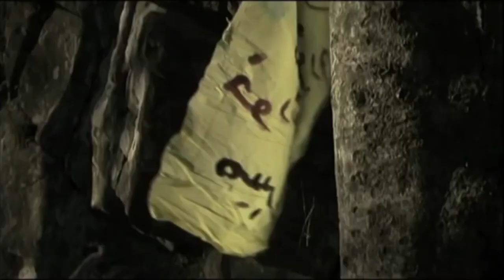DIAMOND TV- Real Italian Lifestyle- SÀMARA - Trailer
Luis è un giovane saltimbanco che attraversa un bosco in cerca della città di Sàmara, dove si dice che la gente viva gioiosamente d’arte e di spettacolo e dove tutti gli artisti vengano accolti e celebrati per le loro esibizioni. Un giorno, nel suo girovagare incontra Rosita, una bella danzatrice viandante della quale si innamora. Per scacciare i demoni di alcune inquietanti presenze femminili, Luis decide di proseguire la ricerca di Sàmara. Ma una serie di incontri sembrano sviarlo dall’impresa, indicando che la via per Sàmara è prima di tutto un’esperienza interiore.

Anno: 2012

Genere: Drammatico

Durata: 112′

Regista: Massimo D’Orzi

Cast: ‎Filippo Trojano, Federica Pulvirenti, Denis Bejzaku, Marco Baliani, Lucia Rossi
ITALIANO
Diamond TV è la prima TV multilingue, interattiva, Live & On Demand, che promuove il “ Made in Italy “ e il vero italian lifestyle nel mondo.
Vivi il sogno italiano insieme a milioni di italiani e italo discendenti in tutto il mondo. Grazie al tuo supporto ci aiuterai a crescere e a offrire contenuti sempre più accattivanti ed esclusivi. Con Diamond TV potrai seguire documentari, serie tv, cartoni animati, moda, sport, partecipare a programmi televisivi, imparare anche la lingua italiana e molto altro.Il nostro catalogo viene aggiornato costantemente, per portare la bellezza dell’ITALIA in ogni angolo del mondo !
ENGLISH
Diamond TV is the first multilingual, interactive, Live & On Demand TV, which promotes “Made in Italy” and the true Italian lifestyle in the world.
Live the Italian dream together with millions of Italians and Italian descendants all over the world. Thanks to your support you will help us to grow and to offer more and more engaging and exclusive contents. With Diamond TV you can follow documentaries, TV series, cartoons, fashion, sports, participate in television programs, also learn the Italian language and much more !
ESPAÑOL
Diamond TV es la primera televisión multilingüe, interactiva, en vivo y bajo demanda, que promueve el "Made in Italy" y el verdadero estilo de vida italiano en el mundo.
Viva el sueño italiano junto a millones de italianos y descendientes de italianos en todo el mundo. Gracias a tu apoyo nos ayudarás a crecer y a ofrecer contenidos cada vez más cautivadores y exclusivos. Con Diamond TV puede seguir documentales, series de televisión, dibujos animados, moda, deportes, participar en programas de televisión, también aprender el idioma italiano y mucho más.Nuestro catálogo se actualiza constantemente, para llevar la belleza de ITALIA a todos los rincones del mundo.
PORTUGUÊS
Diamond TV é a primeira TV multilíngue, interativa, ao vivo e sob demanda, que promove “Made in Italy” e o verdadeiro estilo de vida italiano no mundo.
Viva o sonho italiano junto com milhões de italianos e descendentes de italianos em todo o mundo. Graças ao seu apoio você nos ajudará a crescer e a oferecer cada vez mais conteúdos cativantes e exclusivos. Com Diamond TV você pode acompanhar documentários, séries de TV, desenhos animados, moda, esportes, participar de programas de televisão, aprender também a língua italiana e muito mais. Nosso catálogo é constantemente atualizado, para levar a beleza da ITÁLIA a todos os cantos do mundo!